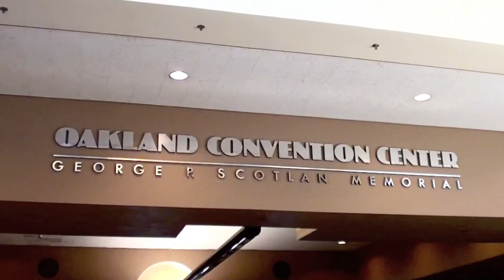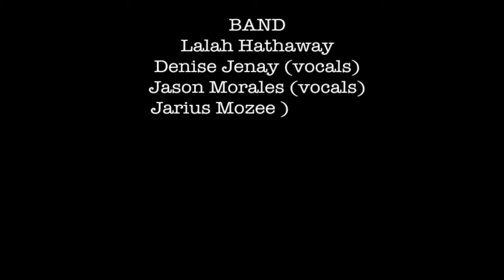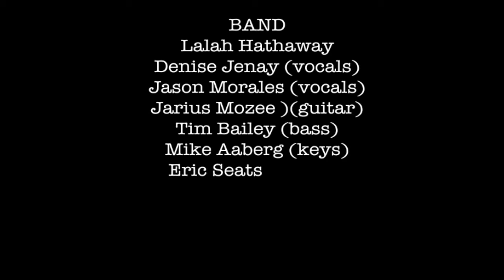Lalah Hathaway HIT Oakland Jazz Fest (Eric Seats)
Lalah performed @ the Oakland Jazz Fest. 2011. KBLX Please excuse the feedback from the on stage  times... SHM
Look out for the NEW music release coming soon lalahhathaway.com